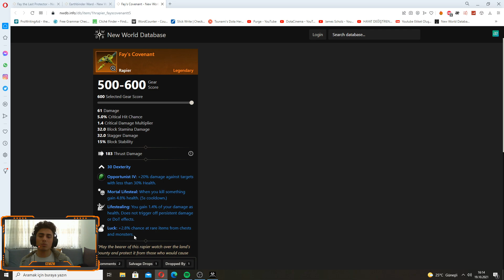New World | 5 Adet Legendary Eşya Drop'u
Herkese merhaba ben Cem. Bugün sizlere kullanabileceğiniz, işinize yarayabilecek bazı legendary eşyaların nereden düştüğünü gösterdim.
🎵 Tracklist
WYS - Snowman
imagiro - wool gloves
- Provided by Lofi Girl